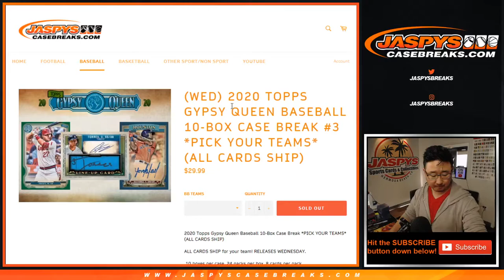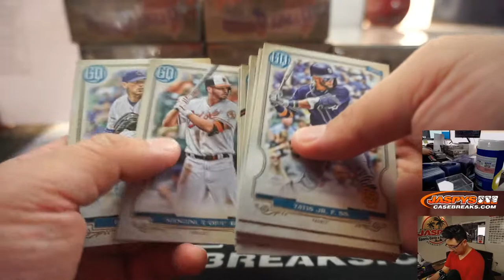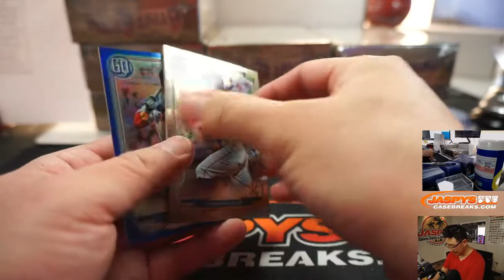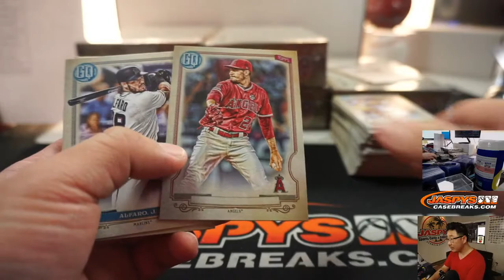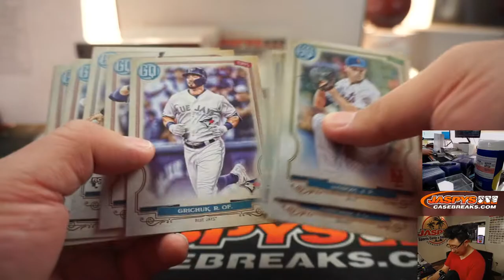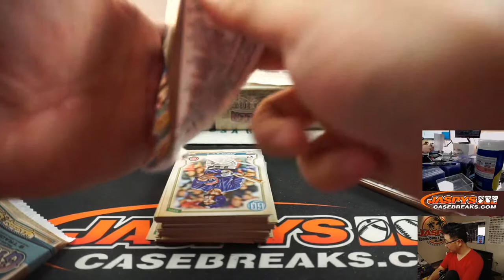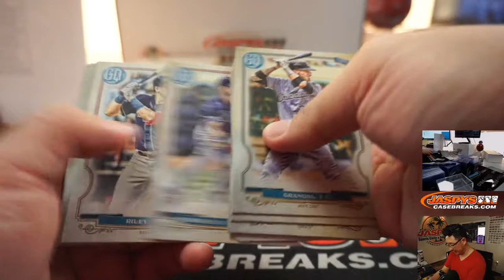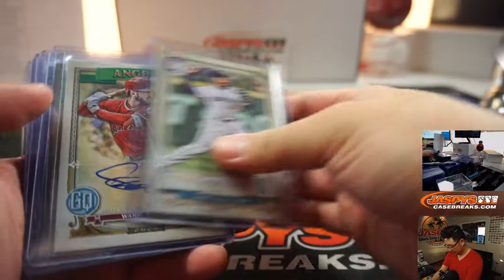Th, 03.26.20 || 10Box PYT #3 || 2020 Topps Gypsy Queen Baseball (MLB)